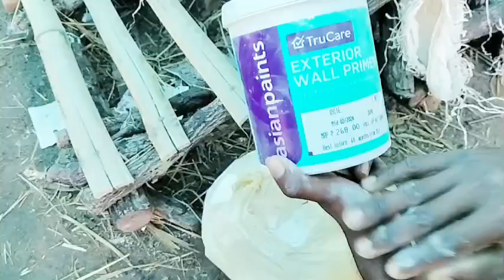Ganesh Murti Making idol/Ganapati Bappa Murti Making